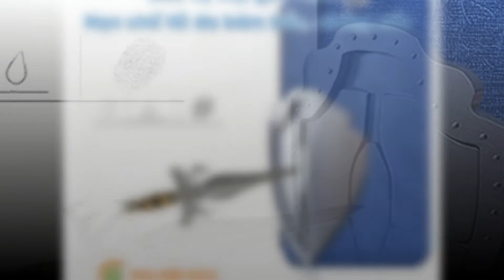Ốp lưng da Xiaomi Mi Max 3 2018 bảo vệ 360 độ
ốp lưng mi max 3 - ốp lưng da xiaomi mi max 3 2018 bảo vệ 360 độ
• Sử dụng da công nghệ ép nóng, vỏ da không thấm nước, chống trầy xước, chống bẩn và dễ lau chùi, hạn chế bám tay,mồ hôi
• Ốp lưng được làm từ chất liệu TPU cao cấp và da tổng hợp ôm sát điện thoại bảo vệ điện thoại chống rơi.
• Thiết kế mang lại sự sang trọng, thanh lịch nắp gập hỗ trợ dựng máy, thuận tiện khi xem phim.
• Thiết kế tinh tế chính xác lỗ vị trí hoạt động rất thuận tiện.
• Ốp lưng 360 độ để bảo vệ điện thoại, tạo cảm giác siêu tốt trong khi ngăn trầy xước màn hình.
• Không có nam châm không ảnh hưởng đến điện thoại di động, bảo vệ điện thoại tất cả các hướng
• Lớp nhựa dẻo khi gắn vào máy ôm rất khít, không làm trầy máy, bụi khó lọt vào.
• Sản xuất riêng cho điện thoại Xiaomi Mi Max 3 2018 nên đảm bảo vừa vặn tuyệt đối.
Phụ Kiện Pico chuyên cung cấp các ản phẩm phụ kiện điện thoại smartphone, ốp lưng, tai nghe, loa bluetooth, củ sạc, cáp usb, cáp sạc điện thoại,...